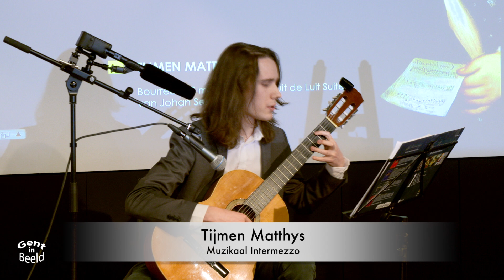Louis Paul Boon prijs uitgereikt aan zanger Jan De Wilde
Jan De Wilde ontving op zaterdag 22 december 2018 de 40ste Louis Paul Boon Prijs. De uitreiking had plaats in de Zebrastraat te Gent.

Een filmmontage van Patrick Dossche en Erik Matthys schetste de loopbaan van de zanger Jan De Wilde Een muzikaal intermezzo door Tijmen Matthys. Het Poëtiche gedeelte namen Machteld Moijson, Nicole Ledegem en Astrid Callens voor hun rekening.
Een goede vriend, Jef Vermassen schetste in woord wat Jan De Wilde voor hem betekende.
Een opvoering van het poppentheater ‘De Bende van Richaar’ door Jan Kiekens toonde de liefde voor de poppen van Jan De Wilde.

Bart Peeters mocht zijn grote voorbeeld toespreken op Bartse wijze. De oorkonde kon overhandigd worden, zonder de “Ham” te vergeten.

Afkorting HAM vzw = Honest Arts Movement vzw